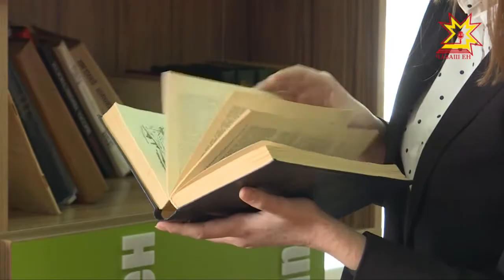Тăрăшсан çитĕнÿ пулатех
Раççей прокуратури «Этем ирĕкне хÿтĕлекен çамрăксем» конкурса пĕтĕмлетрĕ. Мала тухакансене кашни регионта палăртрĕç. Парне _ Крым тăрăхĕнче вырнаçнă «Артека» каймалли путевка. Мала тухакансен йышĕнче _ Шупашкарти 59-мĕш шкулта ăс пухакан виçĕ хĕр. Вĕсенчен пĕринпе пирĕн пултарулăх ушкăнĕ тĕл пулчĕ.